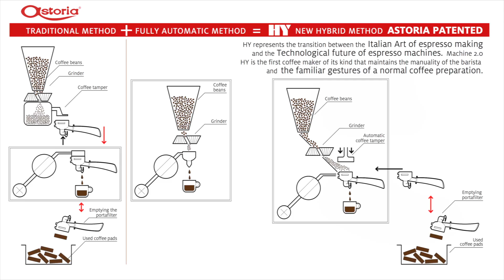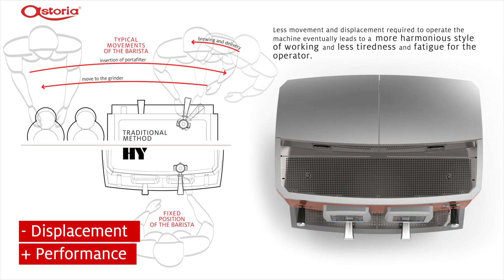Astoria HYbrid coffee machine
With its innovative and advanced technology, HY is capable of brewing a coffee with a tradition, a history of rich Italian tradition and the contemporary evolution of espresso coffee machines.